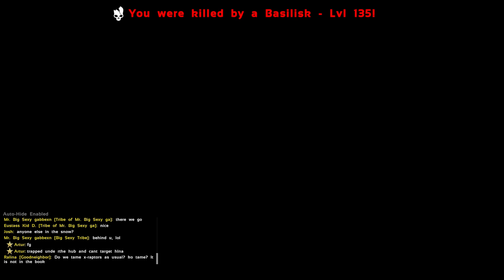ARK: Genesis Season 10 | EP 2 | A Taming a Baby Volcano Triceratops!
Continue your quest for survival and unlock a whole new chapter in the saga of ARK: Survival Evolved with the ARK: Genesis Season Pass! This Season Pass gives you access to two new huge expansion packs and one exclusive in-game cosmetic pet. Further the ARK storyline while adventuring through unique and diverse biomes via an all new mission-based game mechanic. Discover, utilize and master new creatures, new craftable items and new craftable structures unlike anything you have seen yet!